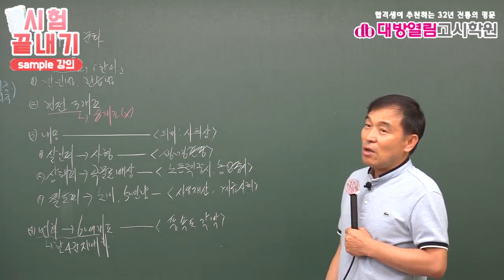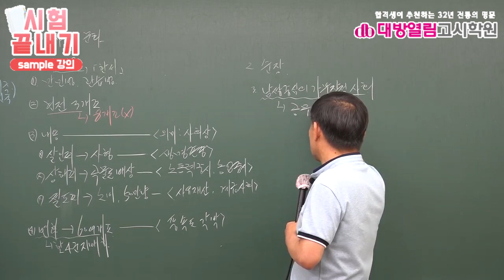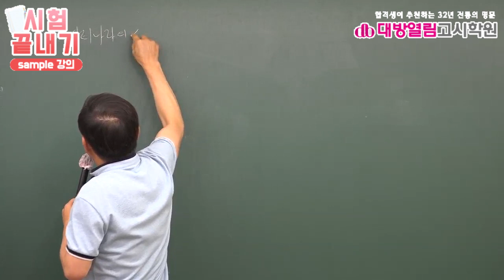환경직공무원 시험합격 한국사